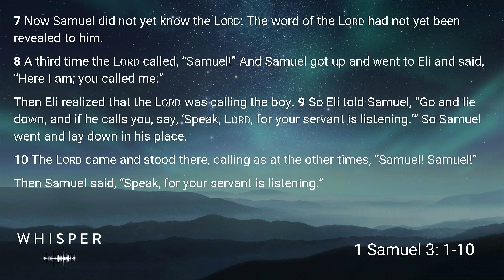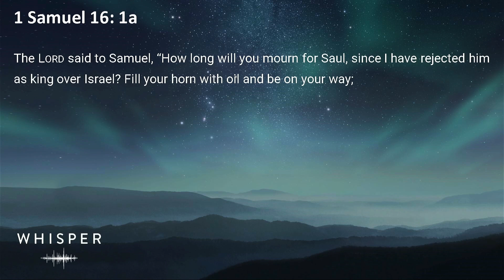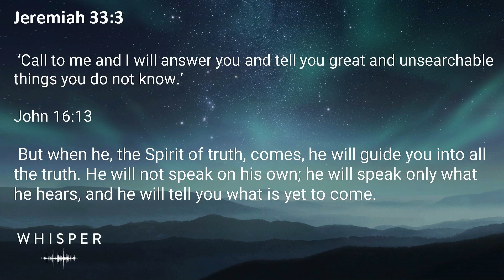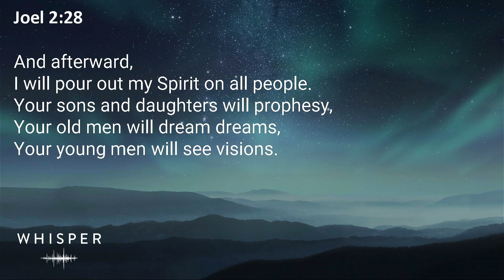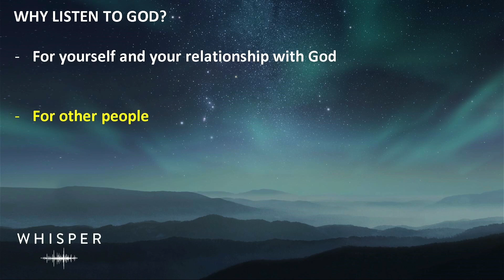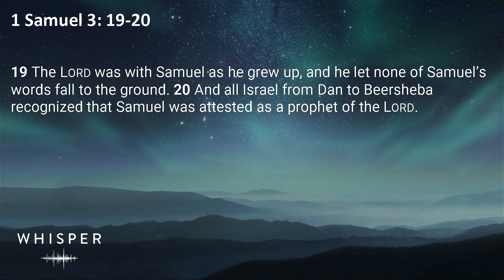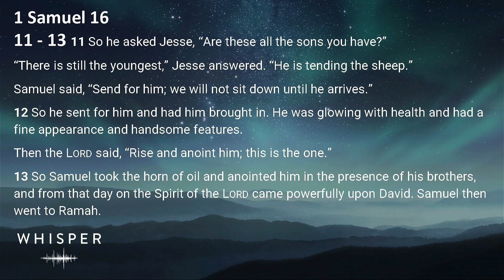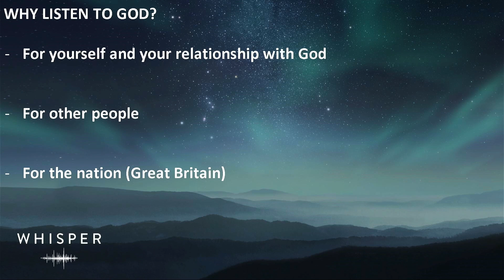Whisper. Week 5 - Hannah Cadman 3rd Nov 24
This morning, Hannah Cadman brings us a message based on Samuel to continue the Whisper series. We know you'll be blessed by the message.